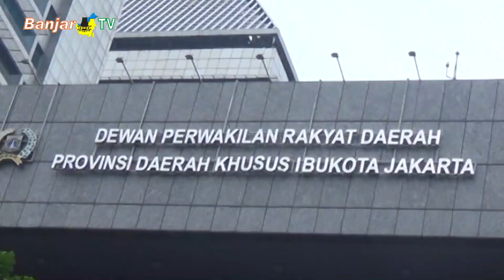TINGKATKAN WAWASAN KEHUMASAN SEKRETARIAT DPRD KALSEL STUDY KOMPARASI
Guna meningkatkan wawasan dan pengetahuan tenaga kehumasan dalam mempublikasikan kegiatan dewan, Sekretariat DPRD KALSEL bersama Pressroom melaksanakan studi komparasi ke DPRD DKI Jakarta.